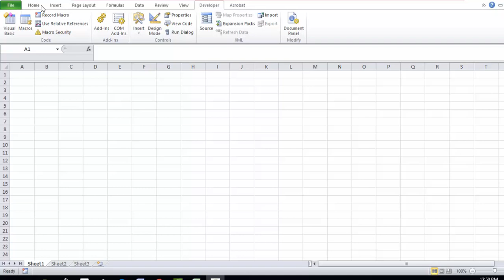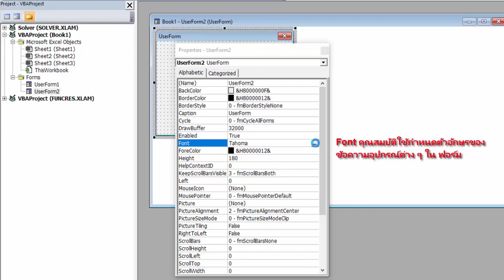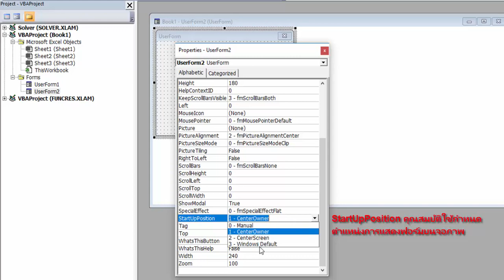การตั้งค่า Perproties คุณสมบัติของ Form VBA EXCEL.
อธิบายค่าคุณสมบัติต่างๆของ ฟอร์ม UserForm ที่สามารถปรับแต่งค่าได้ ในหน้าต่าง properties ของ Excel